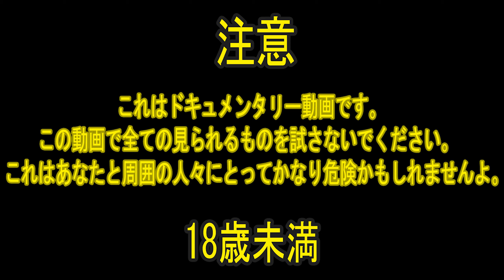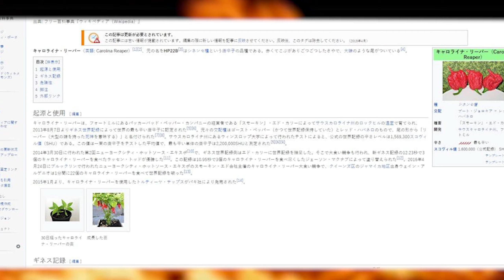100匹の飢えたゴキブリに世界で最もスパイシーなコショウ【キャロライナ・リーパー】を食べさせたらどうなるか？2,000,000SHU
今日は、世界で最もスパイシーなコショウを100匹の空腹のゴキブリに食べさせたらどうなるかをお見せします！ このコショウの刺激性は、スコビルスケールで110万から220万の範囲です！ 以前にタバスコよりもスパイシーものを知らなかった場合は、この動画を見てもあなたにとって鋭くなります！ :)